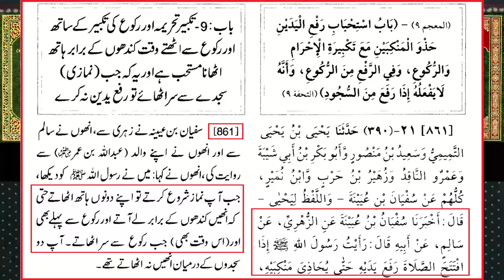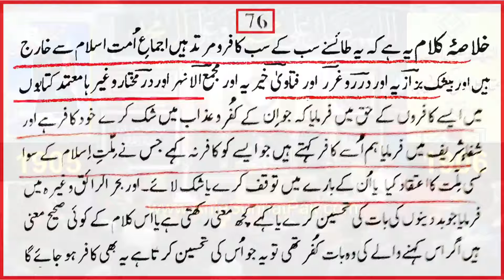Reply to WAHABI Syed Sibtain Naqwi حفظہ اللہ on ULMA's Degree ! ! ! By Engineer Muhammad Ali Mirza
A Critical Video Clip from 026-Public Q & A Session & Meeting of SUNDAY with Engineer Muhammad Ali Mirza Bhai (16-Jan-2022). Link of Complete Session
Ref. No. 1 : ONE Engineer Vs Degree Holder ULMAs of Firqahs ??? Qutb Online on SAMAA_TV ??? Engineer Muhammad Ali